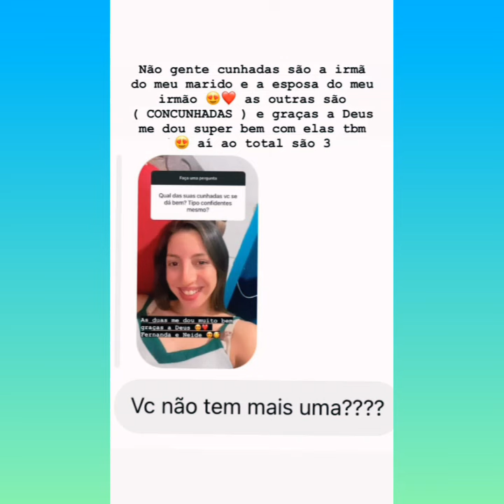Sara respondeu prq a Iara não está mais em sua casa